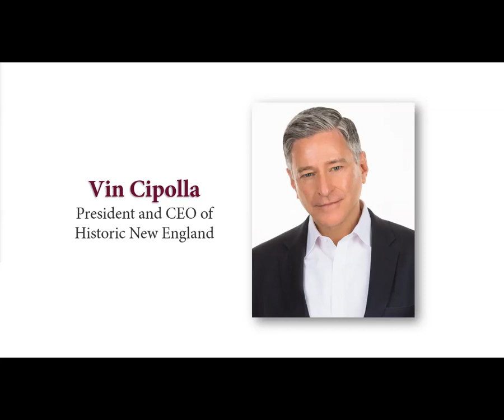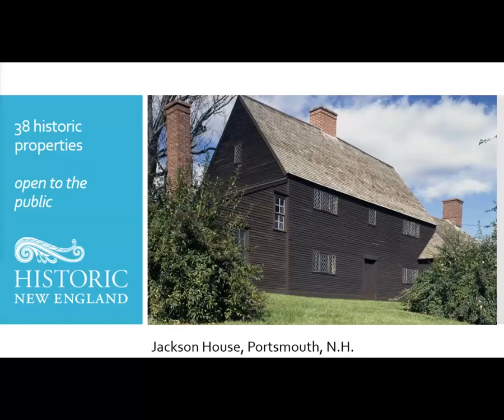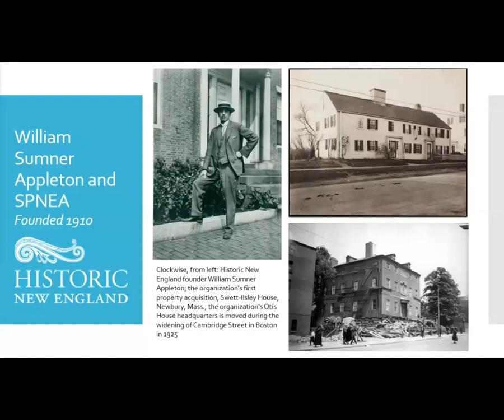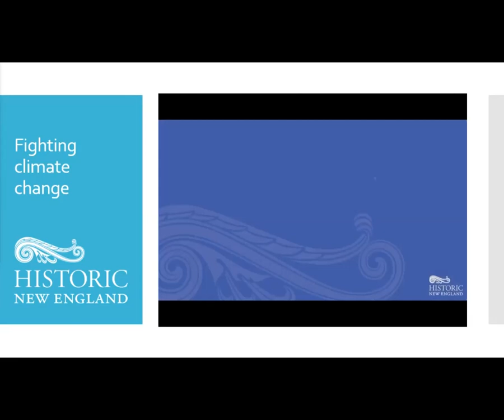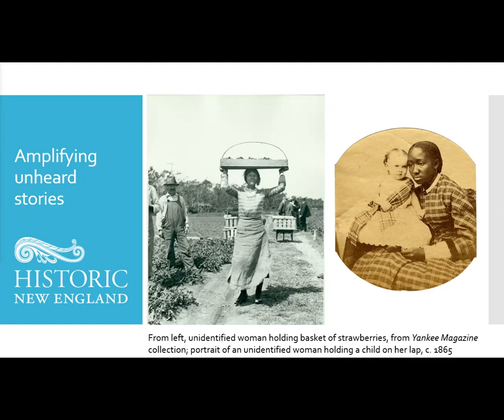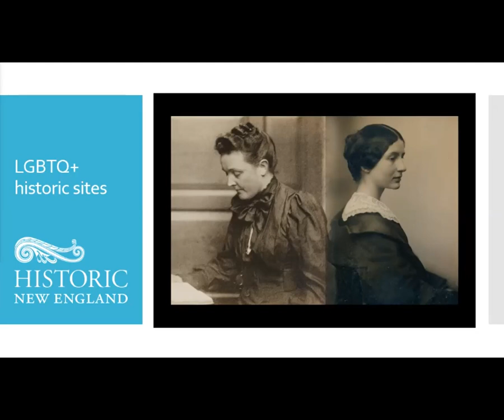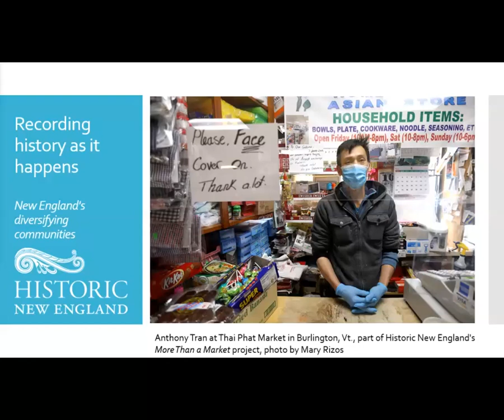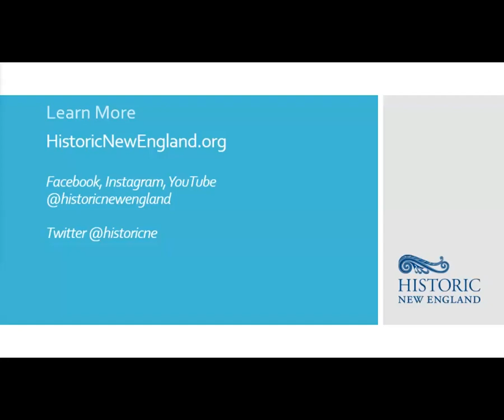This Must Be the Place: Preservation and Resilient Communities in New England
Live Broadcast: October 7, 2021
Presented by: Vin Cipolla, President and CEO of Historic New England
Moderated by: Curt DiCamillo, Curator of Special Collections, American Ancestors | NEHGS

Historic preservation is not synonymous with resistance to change, but rather it’s a proven strategy for livability, enhancing vibrancy and contributing to quality of life. We can find solutions to the problems of today by understanding, studying, and preserving the past. Join Vin Cipolla, president and CEO of Historic New England, for a look at how preservation can help build resilient communities, culturally, economically and environmentally. And find out how Historic New England is working to create a more inclusive approach to the interpretation of our region’s history, to contribute to a more fully equitable future.

View all of American Ancestors | NEHGS upcoming webinars, author events, online courses, and more